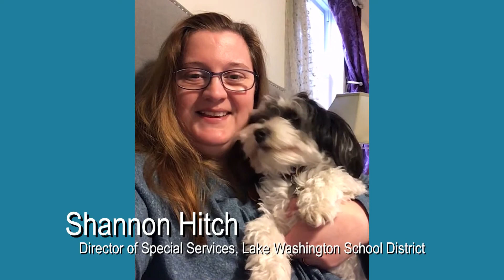2020 LWSD District Leadership Messages #4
We miss you! Here are more members from LWSD's district leadership team sharing their message to our community. Remember, we are in this together!